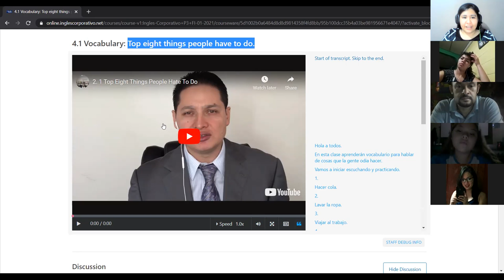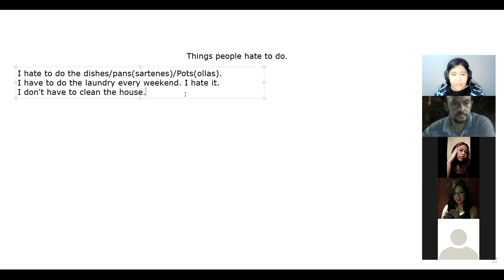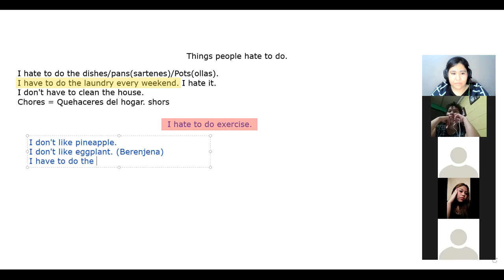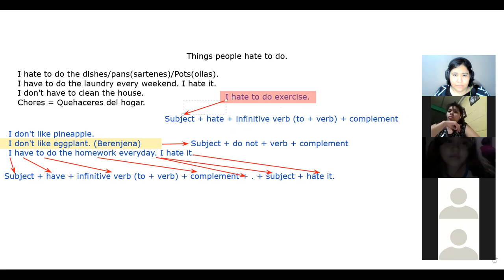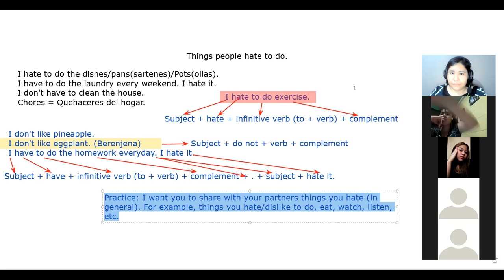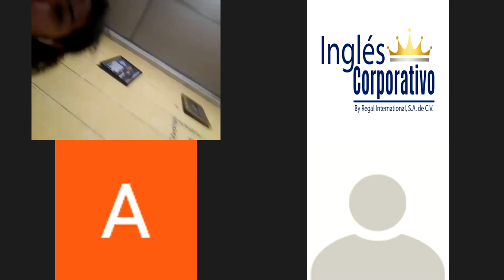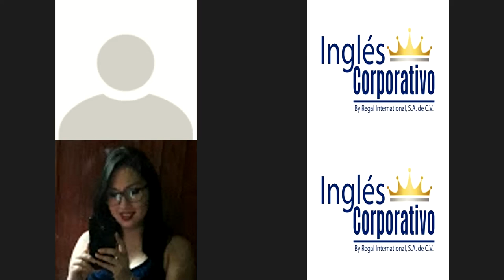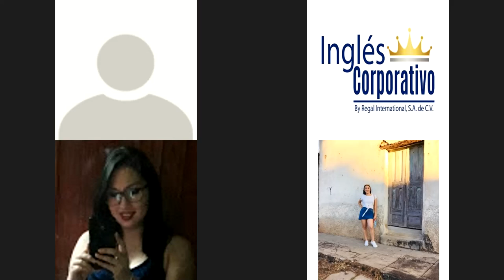Ingles Corporativo - Day 9 Top things people have to do